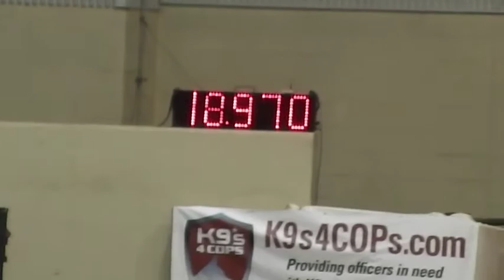Ohmigosh ANHA Friday Warm Up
friday warm up race